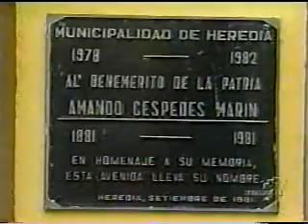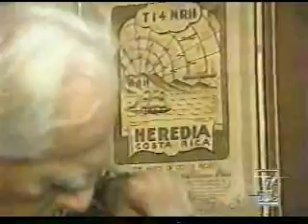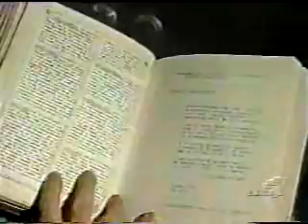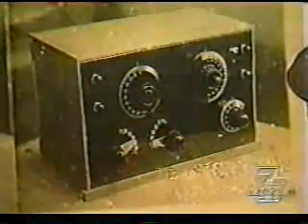Amando Céspedes Marín - Benemérito de Costa Rica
Reportaje del programa 7 Días del canal 7 sobre la vida del Benemérito  Amando Céspedes Marín, pionero en actividades como la radio, fotografía, cine, etc, en Costa Rica y Latinoamérica.